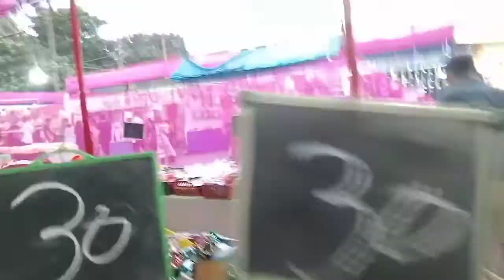surat royal mela | Dubai theme 2022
surat royal mela | Dubai theme 2022 lovemarriage lovemarriagecouplevlog vlog youtube dubaimela dailyvlog surat love adaywithme ytstudio ajju nayu ki duniya youtubeindia diwali mela